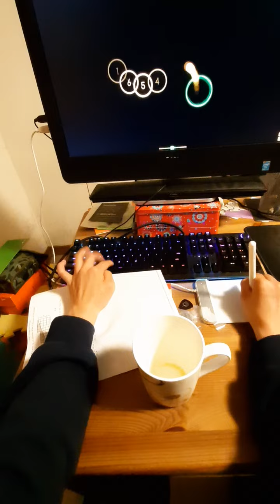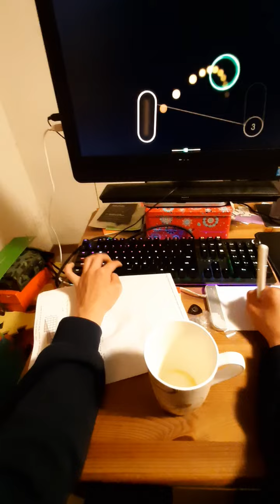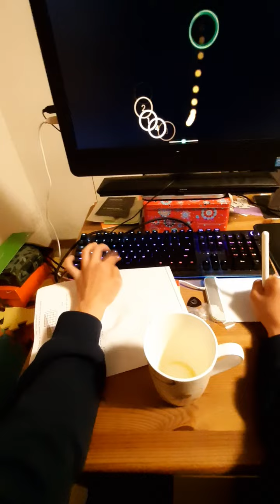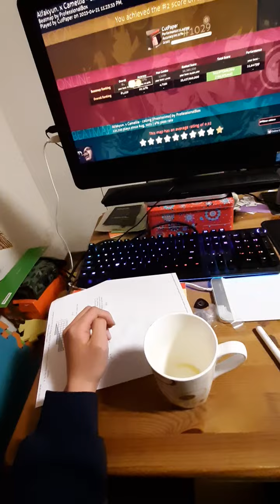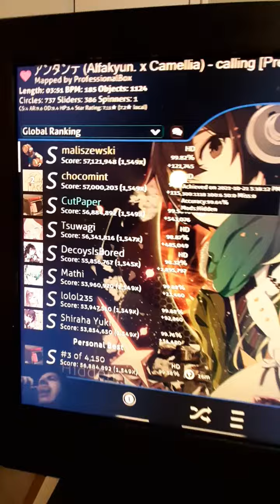calling [prestississississi hd fc liveplay (maliszewski ramble buff)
shoutouts to malanowski malachevski maliszewski malisz ristel chomikbox for the buff skip to 0:30 for the fc run

the purple object on my desk is an extremely dusty candy that im going to eat soon